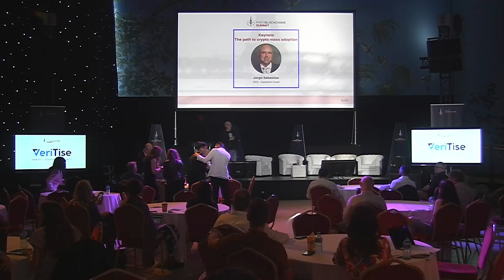Paris Blockchain Summit III - The path to crypto mass adoption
The "Paris Blockchain Summit" is the oldest international event dedicated to Blockchain technology in France. At each edition, PBS brings together the international community in a unique and breathtaking setting conducive to connecting players wishing to promote the sector.

Keynote: The path to crypto mass adoption
Speaker: Jorge Sebastiao, CEO - Centurion Invest.